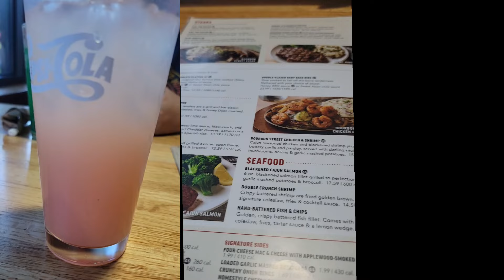Applebee's/Driving around the area//Road TRIP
Ate in Applebee's,  the food was great. I had shrimp-chicken bourbon.  Hubby had some grilled chicken with mash potatoes on the side.. Yummy! 😋

Stop by at s**ke store. Went for a little shopping at Walmart. Hit the road at night time. Rest rest when we got home 🏡 ❤️